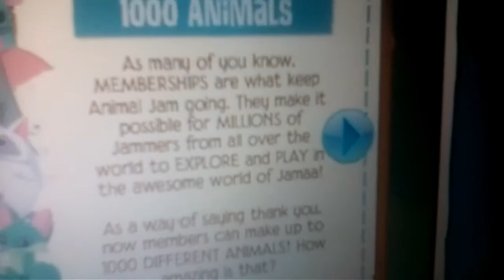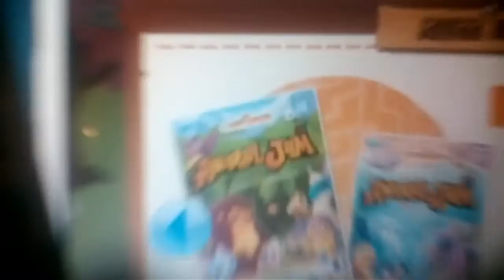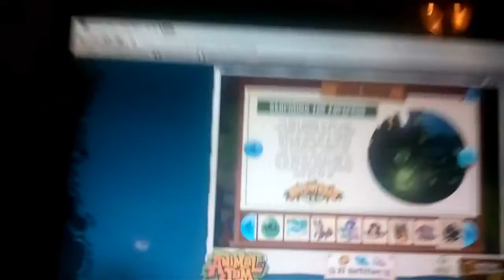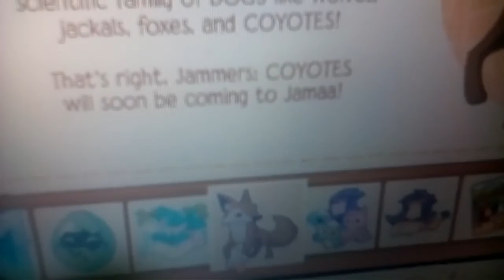Yes finally coyotes are in animal jam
Sorry had a promblem didn't so bye so bye